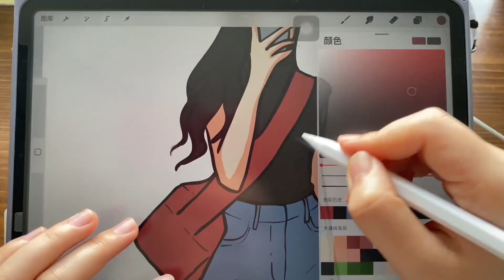Procreate Teaching Line Drawing#procreate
Procreate Teaching Line Drawing